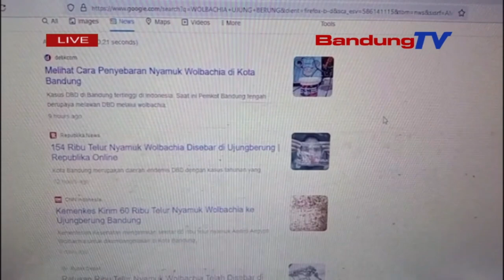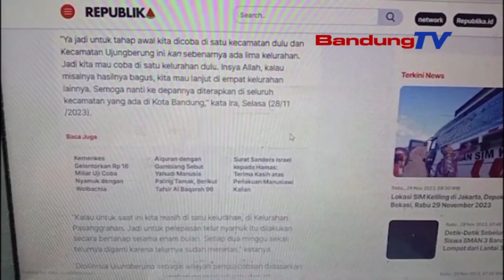BEY MACHMUDIN NANDESKEUN SUMBERNA REUNGIT WOLBACHIA KEUR KAHADEAN